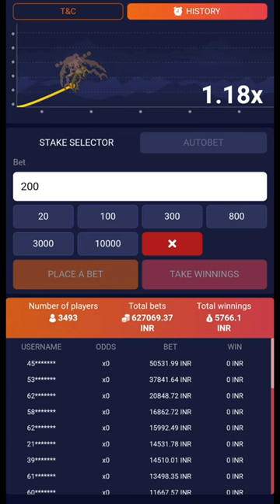aviator game kaise khele | aviator kaise khelte hain | aviator tips and tricks|aviator se paise jite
Tags,
aviator game kaise khele,
aviator kaise khelte hain ,
aviator tips and tricks,
aviator se paise jite,
aviator game,aviator game strategy,
aviator game download link,aviator Game se paise kaise kamaye, aviator Game, how to play aviator Game, aviator se paise kaise kamaye, aviator App, game se paise kaise kamaye,